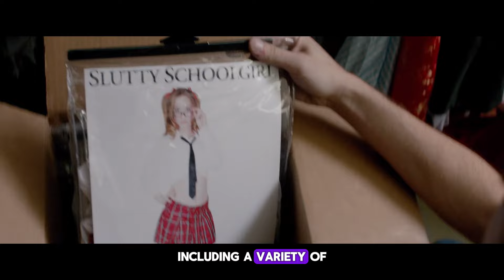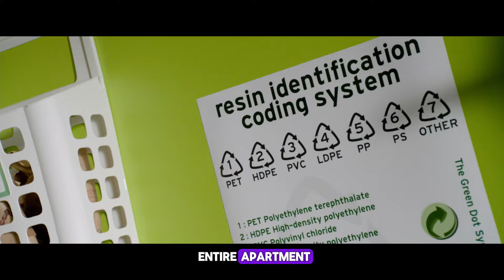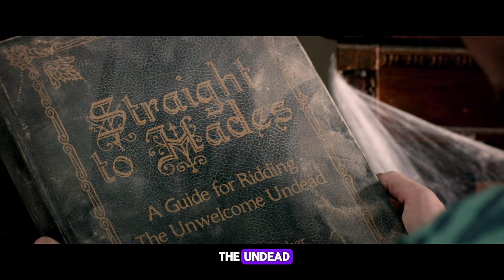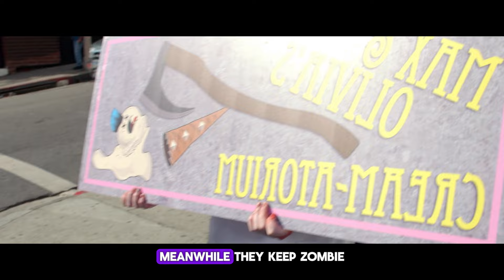His Controlling GF Comes Back From Dead As A Zombie movierecap | film recaps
His controlling girlfriend comes back from the dead and wants to make him a zombie as well. Watch the complete movie recap of the 2014 Horror/Comedy movie "Burying The Ex"
movierecaps movierecapped movierecap horrormovieexplanation storyrecap movie summary horrorfilmrecap film recap movie review film recaps movie recapped movie recaps story recap story recapped story recaps thriller film recaps thriller movie recap thriller recaps Burying the ex movie recap zombie movie recap